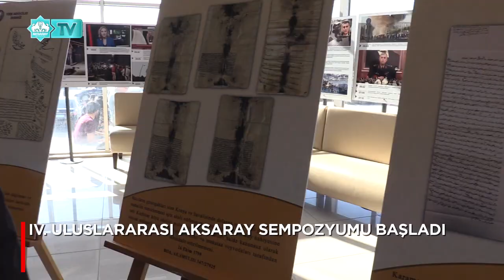IV. ULUSLARARASI AKSARAY SEMPOZYUMU BAŞLADI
DÜZENLENEN  “ULUSLARARASI AKSARAY SEMPOZYUMU” , ASÜ KONFERANS SALONU’NDA DÜZENLENEN AÇILIŞ PANELİ  İLE BAŞLADI.
AKSARAY ÜNİVERSİTESİ REKTÖRÜ PROF.DR. YUSUF ŞAHİN VE SOMUNCU BABA TARİH VE KÜLTÜR ARAŞTIRMALARI MERKEZİ MÜDÜRÜ YRD. DOÇ. DR. MEHMET SAMİ YILDIZ, TÖRENİN AÇILIŞ KONUŞMASINDA AKSARAY VE DEĞERLERİNE ODAKLANAN ÇALIŞMALARLA SEMPOZYUMUN AMAÇ VE HEDEFLERİNİ AÇIKLADI.
AÇILIŞ PANELİNE KATILAN BELEDİYE BAŞKANI EVREN DİNÇER, AKSARAY’IN HER ALANDA GELİŞİMİ İÇİN YAPILAN ÇALIŞMALARA DESTEKLERİNİ YİNELEYEREK TEŞEKKÜR ETTİ.  VALİ ALİ MANTI, TARİHİN ÖNÜNDE YAŞAYAN KÜLTÜRÜN DEVAM ETMESİ, ŞEHİRLERİN KİMLİĞİNDE KENDİNİ DEVAM ETTİRMESİ YÖNÜNDE DÜZENLENEN SEMPOZYUMUN ÖNEMİNE DEĞİNDİ.
PROTOKOL KONUŞMALARININ ARDINDAN 1. GÜNÜ AÇILIŞI TAKİBEN OTURUMLARA GEÇİLDİ.
11 TEMANIN KONUŞULACAĞI VE ÜÇ GÜN SÜRECEK OLAN SEMPOZYUM 15 OTURUMDA GERÇEKLEŞTİRİLECEK. BU YIL SEMPOZYUMA 59 BİLİM İNSANI KATILIM SAĞLAYARAK 7’Sİ YABANCI ÜLKEDEN OLMAK ÜZERE 53 SÖZLÜ BİLDİRİ SUNUCAK.  BÖYLECE, DÖRT YILDA SUNULAN BİLDİRİ SAYISI 325’E ULAŞMIŞ OLACAK.